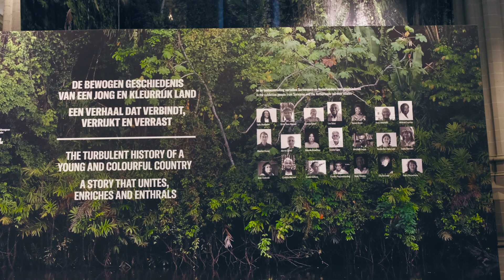De Grote Suriname Tentoonstelling - De Nieuwe Kerk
Van 5 oktober 2019 t/m 1 maart 2020 was De Grote Suriname-tentoonstelling te zien in De Nieuwe Kerk. Geniet nog één keer na!